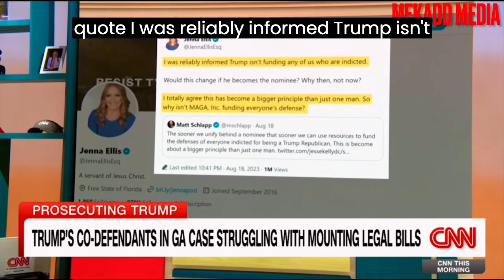Trump's Co-Defendants in GA Case Struggling with Mounting Legal Bills